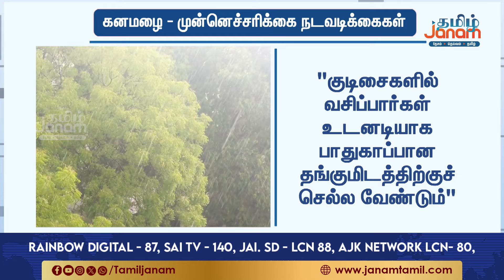Student Rocked டீச்சர் Shocked ! நெகிழவைத்த IDFC வங்கி CEO !